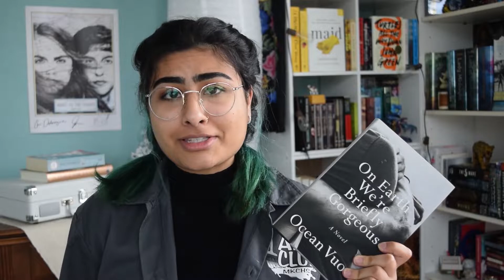asian readathon | tbr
hello! it's time for the asianreadathon and I am super excited, so here is my tbr! hope you enjoy :)

🍁FOLLOW ME🍁

🍁READATHON INFO🍁

CHALLENGES
1) Read any book by an Asian author.
2) Read a book featuring an Asian character or written by an Asian author who you can relate to.
Ex: If you’re an immigrant you can read about an immigrant character; if you’re a woman you can read a book by another woman; etc.
3) Read a book featuring an Asian character or written by an Asian author who is different from you.
Ex:  If you’re straight you can read about a queer character; if you’re Japanese you can read a book by a Vietnamese author; etc.
4) Read a book recommended by an Asian.
Ex: Watch an Asian booktuber’s recommendations video; ask your Asian friend what book best represents them; have an Asian friend choose between 2 books on your TBR; etc.
5) OPTIONAL: Read “Little Fires Everywhere” by Celeste Ng and participate in the Little Fires Readalong and the Little Fires Watchalong

*These challenges can be personalized to you - make it as easy or as complex as you want.
*Challenges CAN be combined.
*For each book you read, make sure to vary the Asian ethnicity so that your books have more cultural diversity.

(Optional) GROUP BOOK: LITTLE FIRES EVERYWHERE

- The Gilded Wolves by Roshani Chokshi
- A Place For Us by Fatima Farheen Mirza

🍁MUSIC🍁